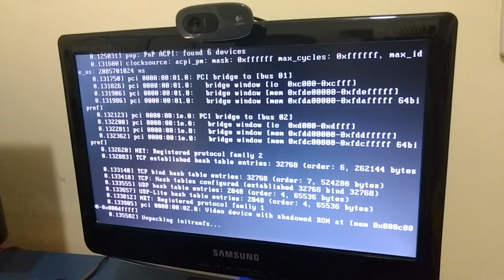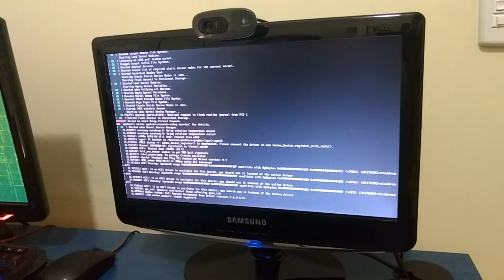Como inicializar o computador com OSVIACAM Linux